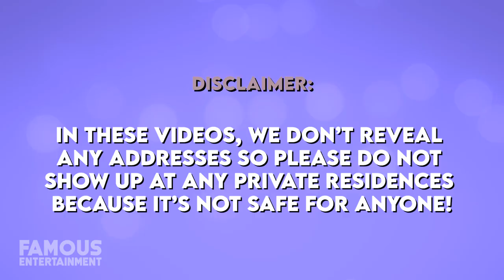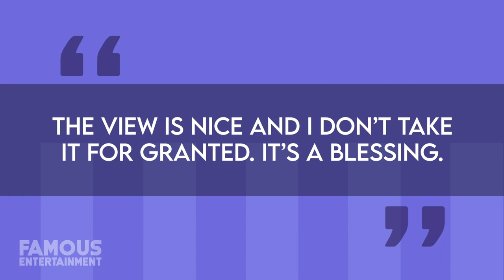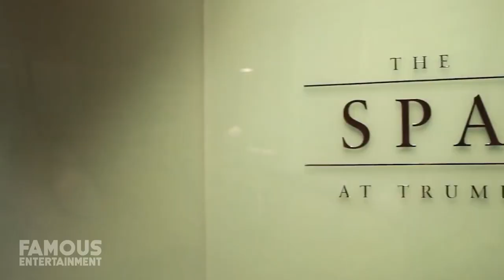Derrick Rose | House Tour | His Luxurious $2.8 Million Condo In Chicago Trump Tower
Derrick Rose who is best known as the superstar professional basketball player for the New York Knicks in the NBA has managed to snag some pretty luxurious real estate in California and formerly Chicago where he started his career. During his time with the Chicago Bulls, Rose snagged a swanky three-bedroom, four-bathroom condo near the top floor of Chicago’s Trump Tower that he fell in love with while staying at the hotel for three weeks. Rose then snagged an absolute stunner at the Sunset Plaza which was featured in his Adidas Basketball Is Everything commercial. This 13,000-foot residence that features an infinity pool and panoramic views of Los Angeles is a show stopper. Ladies and gentlemen, this is a house tour you do not want to miss!